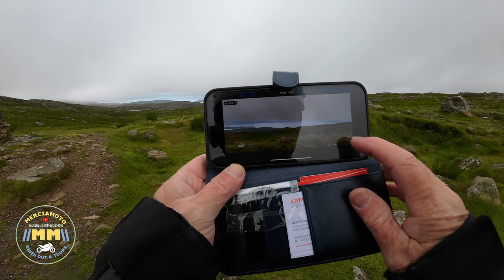Bealach Na Ba Adventure: Royal Enfield Hunter & Scram Conquer the Highlands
Day 3 Episode 2 (Thursday 6th July 23) The days riding continues with us leaving departing Tornapress and heading West to Applecross through the awe inspiring Bealach na Ba. Paul did the tour on his Royal Enfield Hunter 350 and I did the tour on my Royal Enfield Scram 411.

Having previously ridden Bealach na Ba West to East from Applecross on my Yamaha Tracer 9 on our NC500 tour in 22, it was a joy to return and ride the pass in the opposite direction. Riding the pass is a joyful experience and on this occasion it was made even more enjoyable to be riding on the pass on my Scram with Paul leading the way on his Hunter.

We were fortunate enough to find ourselves at the level of the cloud base at the 2053 foot summit of the pass and I was able to capture a photograph with a narrow glimpse of the sea between the land and the clouds. The landscape and the prevailing weather scene; overcast and misty as we ascended along the edge of the gorge with the narrow river snaking down to the estuary below was a joy to experience. This was contrasted as we descended to Applecross, with the expanse of landscape opening out in front of us accented by shafts of light descending through the clouds creating an awe inspiring scene as we snaked our way down to Applecross to complete another incredible ride.

===Music===
Highland Morning - Rune Dale
Milk Island - David Celeste
Never Lead This Place - David Celeste
Winter Morning Sea Smoke - David Celeste
Earth Hour - Ecobel
The Long Road - Sam Will